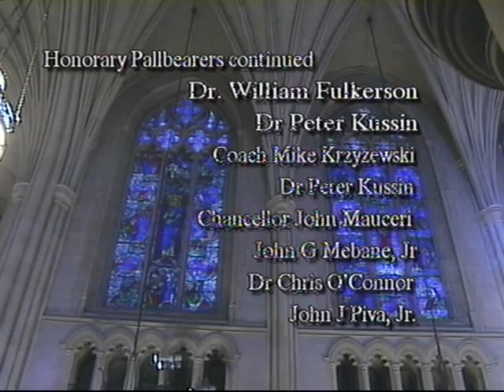Mary Duke Biddle Trent Semans - A Service of Death and Resurrection - Live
A Service of Death and Resurrection held in Duke Chapel, January 30, 2012 - Mary Duke Biddle Trent Semans: February 21, 1920 - January 25, 2012.

Opening Introduction by Dr. Samuel Wells: (38:15)
"When Mary Duke Biddle Trent Semans was born, Duke University was no more than a twinkle in her great uncle's eye, but Mary's been a twinkle in the eye of this university ever since. And not just this university but this city, this state and far beyond. And we have gathered together today because she put a twinkle in our eye too. We have come together to hand her over to God, that she might be a twinkle in God's eye forever..."

REMEMBRANCES:
Dr. Richard H. Brodhead, President, Duke University (1:00:08),
The Honorable James B. Hunt, Jr. Governor of North Carolina (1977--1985 and 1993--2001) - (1:06:01)
The Honorable William "Bill" Bell Mayor of Durham (1:11:34),
Professor Joel L. Fleishman Professor of Law & Public Policy; Faculty Chair, Center for Strategic Philanthropy & Civil Society, (1:23:18)
Thomas S. Kenan, III Trustee, The Duke Endowment
Honorary Trustee ( 1:35:18)

The Ciompi Quartet (51:00)

Durham Carolers ( 1:18:03)
Tony Alston; Richard Butler; Nathaniel McLaughin Sr.,Nathaniel McLaughin Jr.; Kedrin Mims; Erwin Worthy

University of North Carolina School of the Arts (1:45:00)
Eli Williams, baritone
Sydney Shepherd, dulcimer
Max Stampa-Brown, guitar
Thomas Rowell, mandolin

Duke and Durham Choir Participants ( 1:54:30)
Members of the Duke Chapel Choir
The Duke Chorale
The Duke Vespers Ensemble
The Choral Society of Durham

Closing Prayers, Rev. Sam Wells (1:59:50)